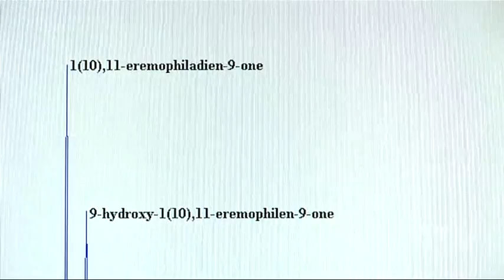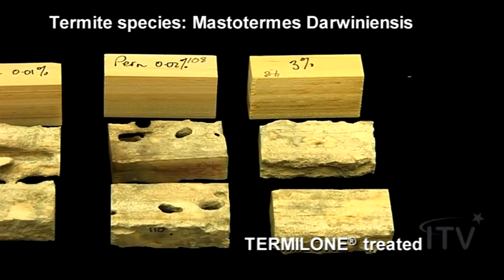BioProspect's Termilone: a natural solution to termites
Scientists and company officials discuss the progress made by Australian biotechnology company BioProspect in developing an environmentally safe solution for termites with low toxicity, derived from a native Australian tree species. Trademarked as Termilone, the product is approaching commercialisation after extensive testing by the CSIRO, University of Western Sydney, Southern Cross University and other collaborators.